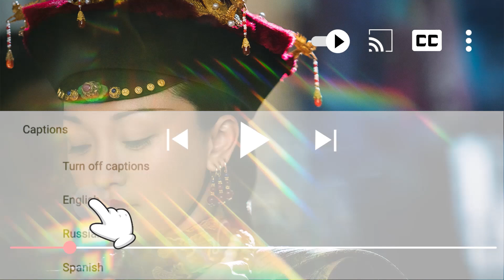綠茶炩妃在皇上面前賣慘裝可憐，妄想重獲聖寵，不料被穎妃當眾揭穿謊言！ep68-3